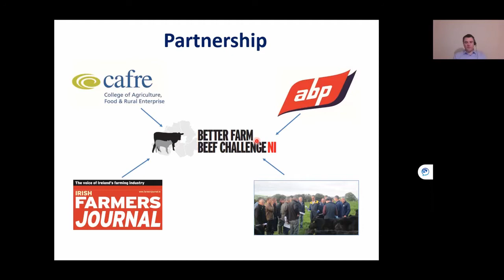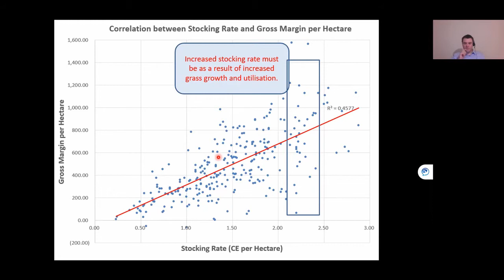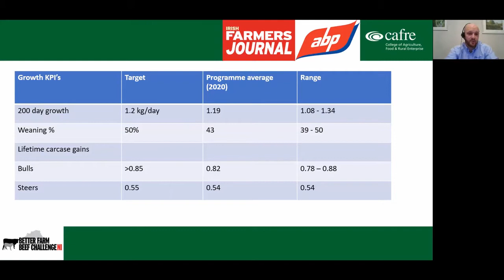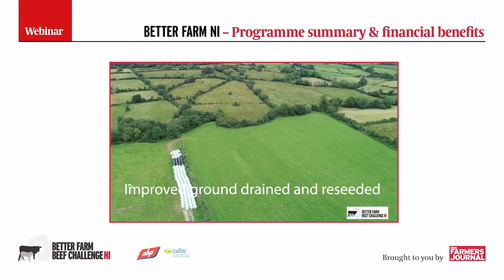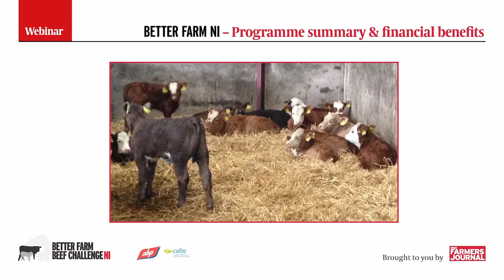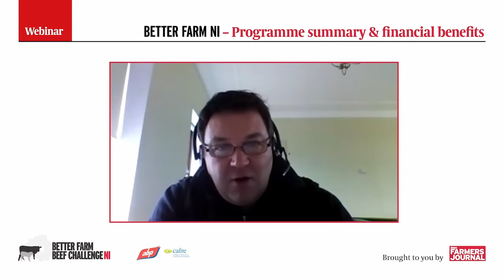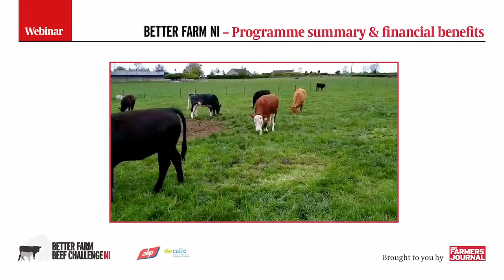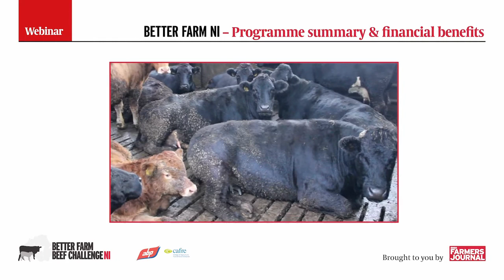Better Farm Beef Challenge NI - Maximising margins in suckler beef production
Better Farm Beef Challenge NI hosted a webinar entitled, Maximising margins in suckler beef production. This event will focus on the financial gains during the latest phase of the programme, outlining the financial performance of the farmers over the past four years.

NI BETTER Farm Beef Challenge is a collaborative venture between CAFRE, the Irish Farmers’ Journal and ABP Food Group.